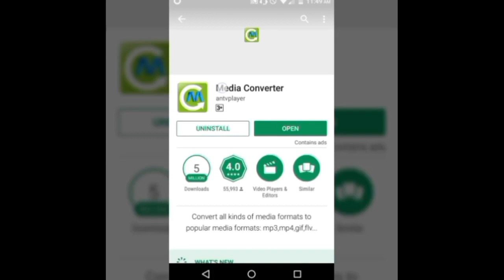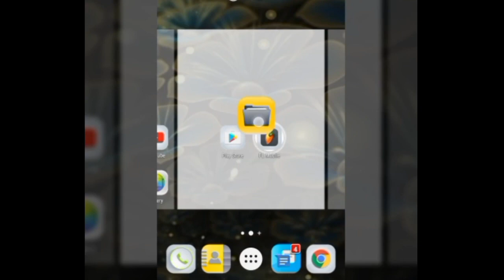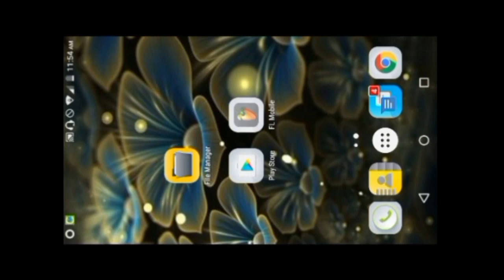Any Song Mix Music On FL Studio Mobile 3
🔘 Any Mix MUSIC ON SONG FOR
       🔸FL STUDIO MOBILE 🔛ANDROID